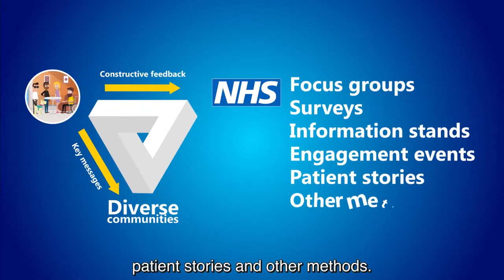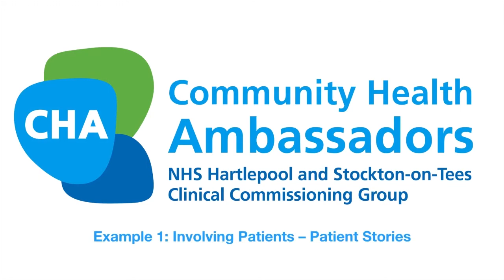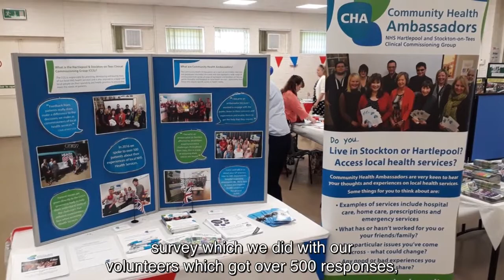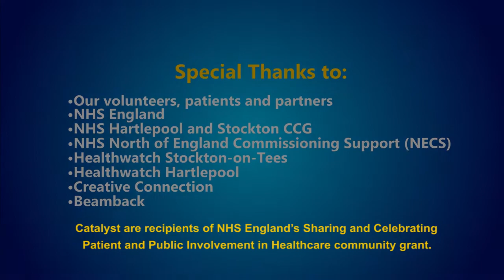Community Health Ambassadors - Involving Patients in Improving Healthcare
The Community Health Ambassadors project was setup in 2015 by Hartlepool & Stockton-on-Tees CCG and is managed by Catalyst. As a 'Recipient of NHS England's Sharing & Celebrating Patient and Public Involvement in Healthcare community grant' - this video aims to inform other health professionals about our work and explain how to deliver similar models of patient involvement in healthcare.

Download a copy of the 'tips and recommendations' artwork by visiting